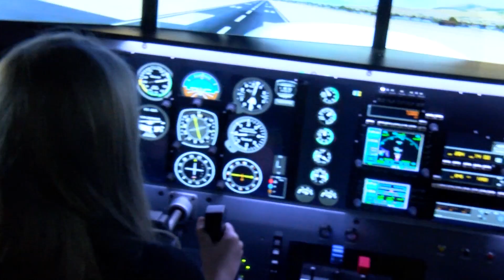328 PLANES SOTVO1